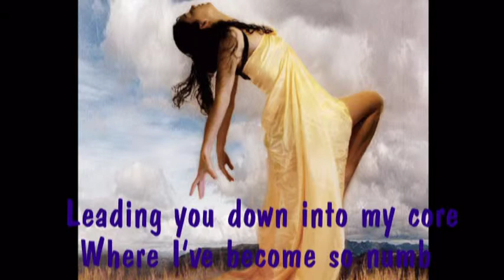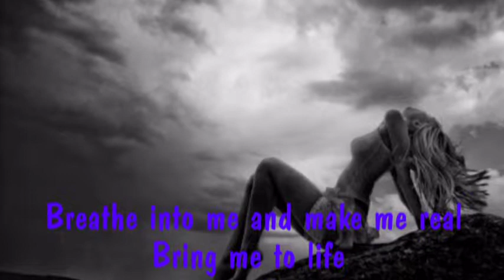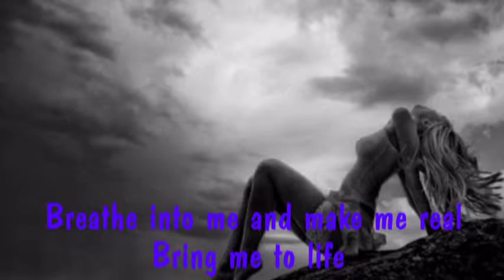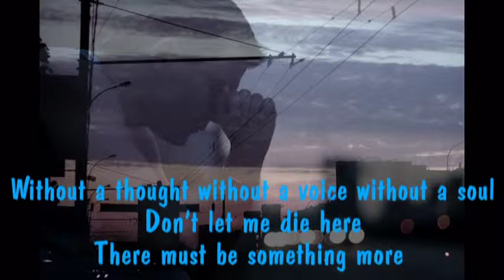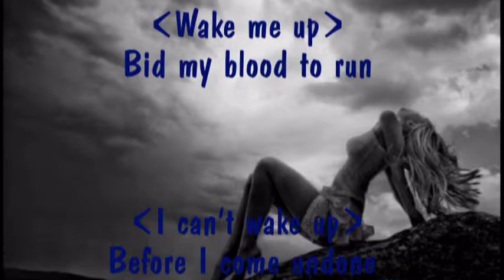Evanescence Bring me to life